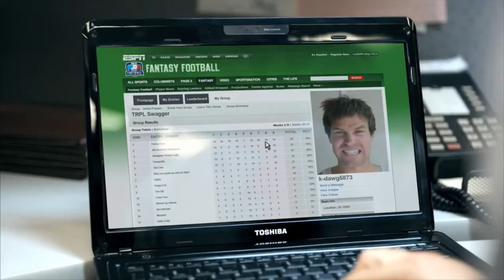Toshiba Laptops Spot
Jeremy Searle the Slayer of serpents is gored by a Narwhal whale whilst out ice sliding with Emperor penguins. After being eaten by a passing by Orca he wields the great sword to cut his way out the rectum.